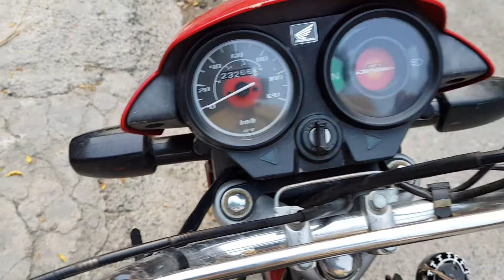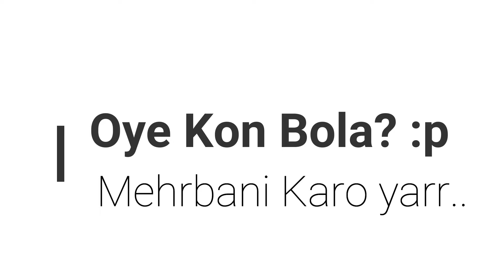Hiking Adventure - Trail 3 | Margalla Hills | Islamabad | VLOG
This Vlog is all about hiking, what to do, when to go, and what to wear. Hiking Trail 3 route directly go to the Monal. Two hours continuous hike through the jungle will lead you to the top. The natural beauty, fresh air, beautiful scenery, the sounds of birds and the smells of nature all in one place.